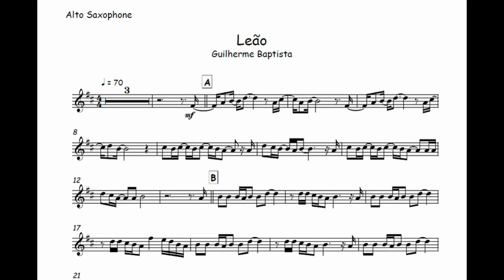Leão - Guilherme Baptista🎺Partitura Melódica Sax Alto, Sax Tenor, Sax Soprano, Clarinete, Flauta🎼